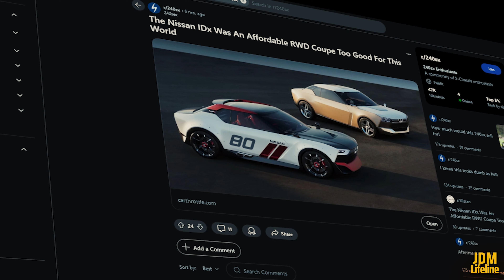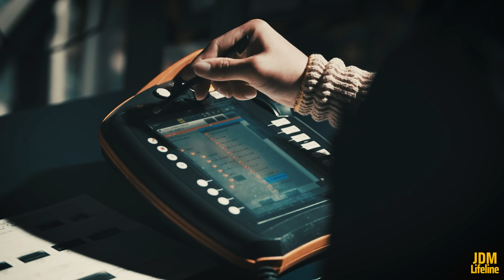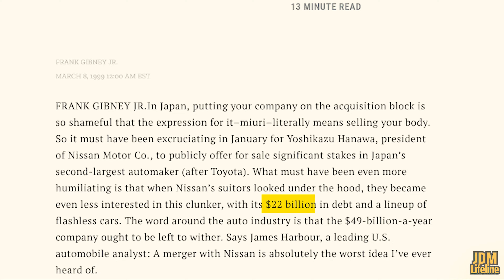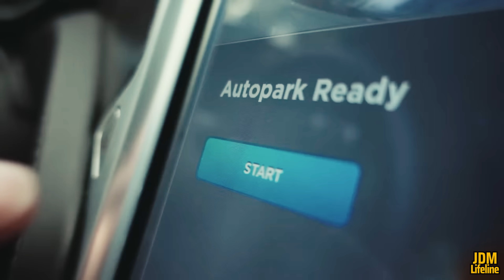The Greatest Nissan that Never was...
Whatever happened to Nissan's most promising Sports Car. It was revealed over 10 years ago but we never heard about it ever since. This is the story of Nissan's biggest letdown, the Nissan IDx. The Legend that was never released by Nissan..

JDM Lifeline is a car enthusiast channel that lives and breathes on JDM cars, parts, upgrades, racing, sports... basically everything Car Culture but JDM. We focus on giving you the best infotainment without overloading you with too much technical details... JDM Lifeline... because you know that JDM is LIFE.